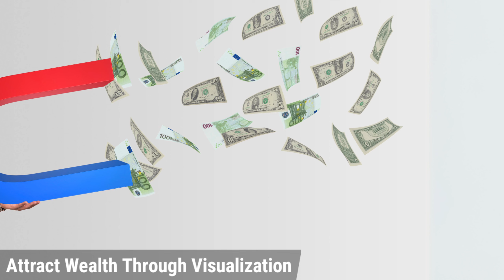How To Attract Money | धन का प्रवाह कैसे करें | The Power of Your Subconscious Mind | Joseph Murphy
How To Attract Money | धन का प्रवाह कैसे करें | The Power of Your Subconscious Mind | Joseph Murphy Affirmations

Unlock the secrets of attracting wealth in "How To Attract Money | धन का प्रवाह कैसे करें | The Power of Your Subconscious Mind | Joseph Murphy Affirmations." 🌟 Delve into Joseph Murphy's transformative affirmations that tap into the power of your subconscious mind to manifest financial abundance. Learn the art of directing the flow of money into your life effortlessly.

Ready to transform your relationship with money? Subscribe to "Zindagi With Jyotsna," hit the like button if you're excited to welcome abundance, drop your thoughts in the comments, share this video with those seeking financial growth, and don't forget to ring the bell for more empowering content! 💰💫